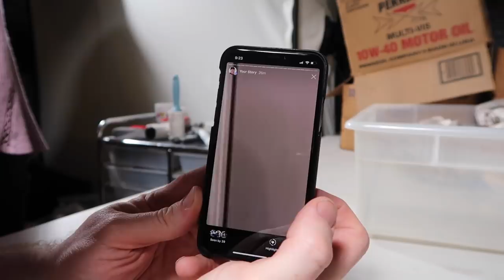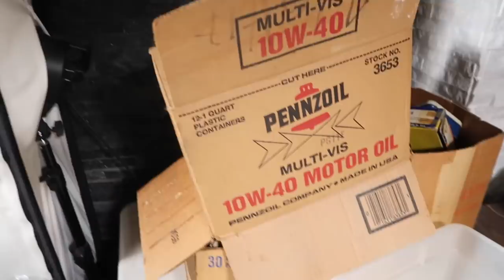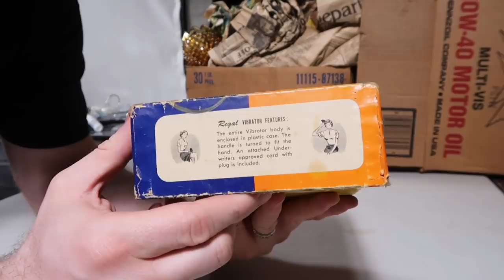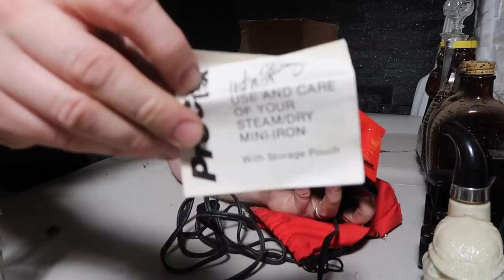Finding Money In Storage Unit! VINTAGE Antiques And $1006.00 IN GOLD!